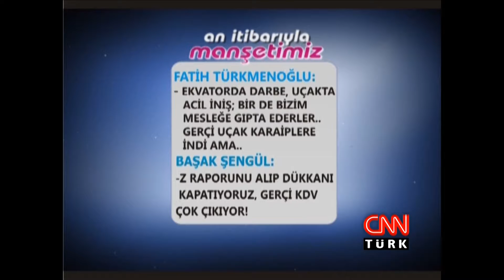Fatih Türkmenoğlu: Meslek icabı romantiğim - Burada Laf Çok 06.09.2011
Burada Laf Çok Konukları: Fatih Türkmenoğlu, Başak Şengül, Burak Törün,  Sema Ecer